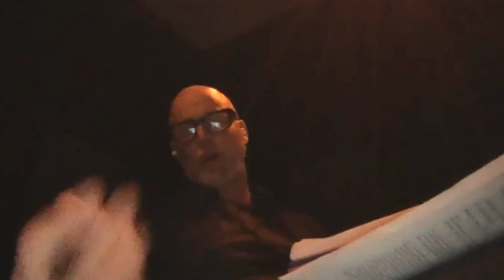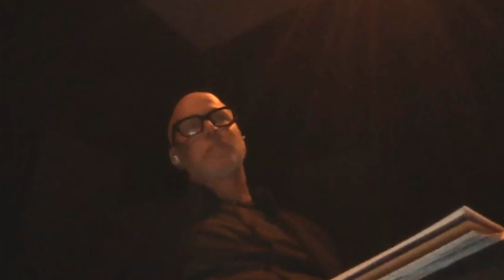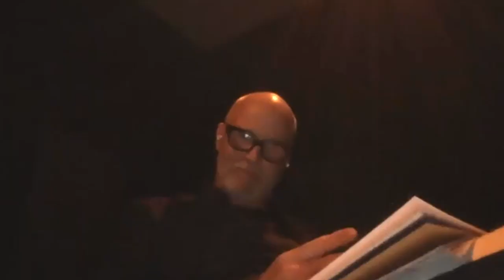Cristobal Martinez: In-Conversation with Clark Buckner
Cristobal Martinez in conversation with Clark Buckner as part of: When Dreams are Reality, a generative sound installation at Telematic Media Arts in San Francisco.

When Dreams Are Reality is an immersive quadraphonic sound installation and character fiction, constructed as a memory of the 2018 Camp Fire and a reflection on our ideological response to the climate catastrophe.

On November 8, 2018, the deadliest fire in the history of California came to life northeast of Chico in the drought-stricken Sierra foothills. This event, known as the Camp Fire, ripped through over 153,336 acres of land, destroyed 12,637 homes, left tens of thousands of people homeless, and killed 85 people. Most of this destruction occurred within just four hours of the fire starting.  Days later the specter of this fire would descend upon the City of San Francisco, CA.

Two years later smoke returned to haunt San Francisco. On September 9-12, 2020, a group of Northern California wildfires canvased the city with plumes of smoke and red, orange, and yellow skies. This infernal season burned over four million acres (6,250 square miles) of land, taking hundreds of homes and 31 lives. Scientific research suggests that the burning is tied to higher temperatures due to climate change.

When Dreams Are Reality is an immersive, quadraphonic, and multi-directional sound environment of experimental timbres recorded from the artist’s performances of analog synthesizers, electric guitar, and bass guitar. These audio recordings are arranged and performed live by a set of generative computer algorithms. This real-time computer- driven installation yields combinations of sonic events that never repeat. However, despite its stochastic nature, the overall composition yields a certain mood, experience, and spirit of time and place. When Dreams Are Reality is a three-dimensional sound installation augmented with subtle lighting set to quiet umber hues. Upon entering the installation, audiences have the opportunity to sit down on a bench to reflect on a sonic memory of when dense smoke engulfed San Francisco."

An important component of When Dreams Are Reality is the artist statement itself. This text is a character fiction — a San Franciscan’s self-implicating story of affective solitude, reflection, and response to experiencing the sight, smell, and breath of unhealthy air. To cope with the consequences of regional fires, the city dweller responds to the awesome aftereffects of local destruction in a manner consistent with the dominating worldview by which the city is fueled and fueling. The sonic memory itself belongs to the City of San Francisco as a living entity choked by smoke, as witnessed by the story’s character.

Cristóbal Martínez is an artist and scholar, who works as Chair of the Art and Technology Program at the San Francisco Art Institute.  He is a founding member of the artist-hacker performance ensemble Radio Healer.  He collaborates with composer Guillermo Galindo as the experimental electronic music duet, Red Culebra; and he is a member of the interdisciplinary Indigenous art collective Postcommodity.  His work has been featured at leading national and international venues, including Art in General (NY), LAXArt (LA), the Art Institute of Chicago, the Carnegie Museum of Art (Pitt), the Whitney Biennial (NY), documenta 14 (Kasel/Athens), and the historic land art installation Repellent Fence at the U.S./Mexico border in Arizona.  With a special interest in sound, Martinez conjures generative metaphors that call attention to sites of social,  cultural, ecological, and economic anxiety – activating them to produce powerful aesthetic encounters, which provoke self-reflection, dialogue, and public pedagogy.  Through this work, he aspires to render legible human dilemmas, social amnesias, taboos, fears, and desires, challenging audiences to confront otherwise unpalatable difficulties in themselves, others, and the world.  In 2015 Martinez completed his PhD in Rhetoric, Composition, and Linguistics at Arizona State University.